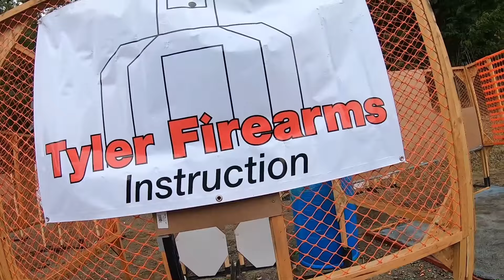20190811 Stages from Orgeon State Championships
I had many many many malfunctions at this match. Here are some of the better stages without malfunctions.